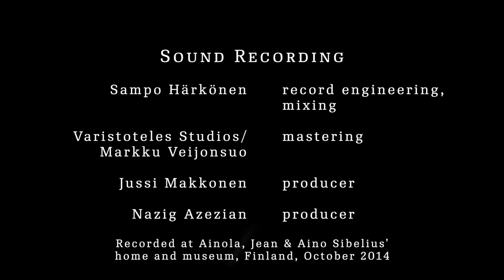Jean Sibelius: Granen (Kuusi) Op. 75 No. 5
Jussi Makkonen, cello/sello
Nazig Azezian, piano

Video on tuotettu yhteistyössä Lieksan kaupungin ja Pohjois-Karjalan Maakuntaliiton kanssa.